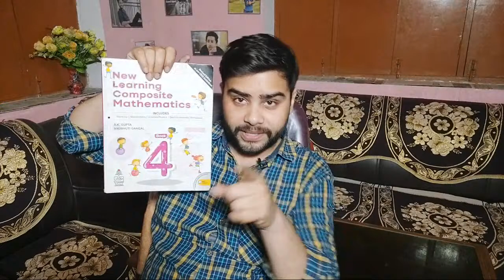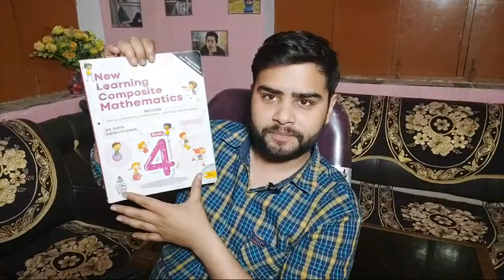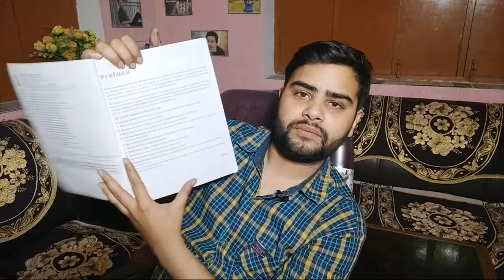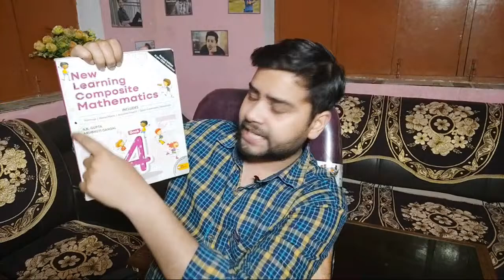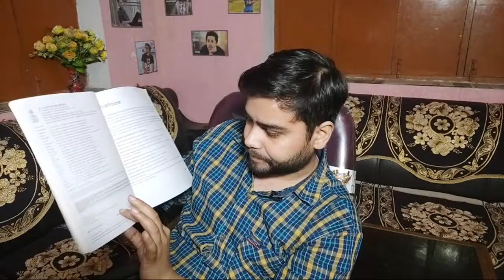Practice Class-1 | Live English Speaking class with asheesh